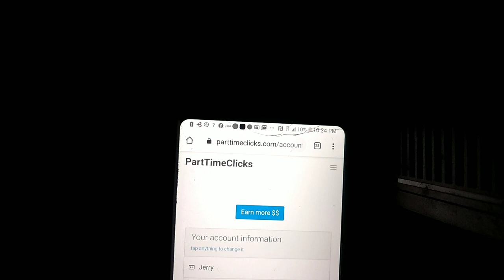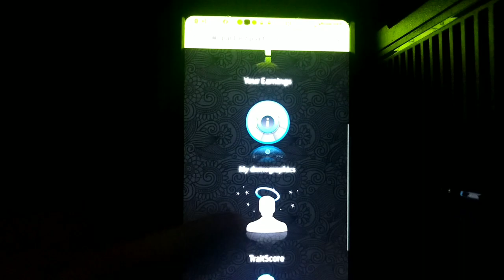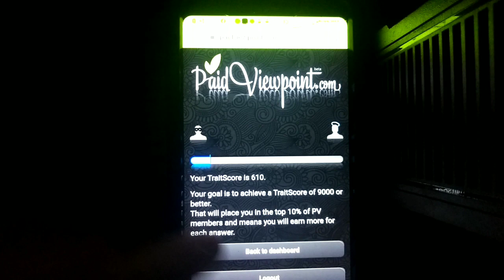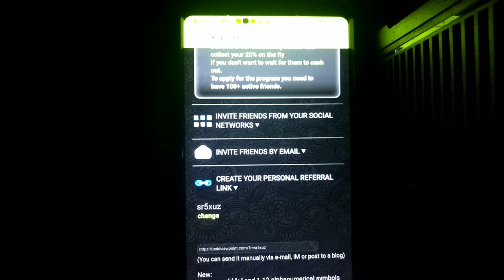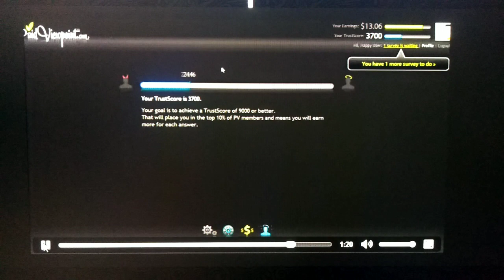Paid View Point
another survey site that pays for your time link will be down in the description!!!